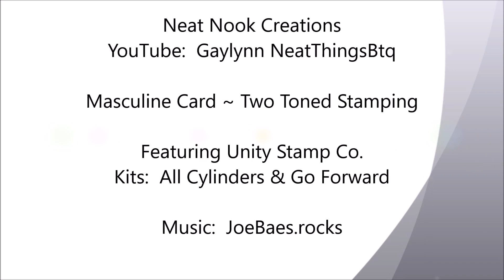Unity Quick Tip: Two Tone Stamped Border + Copic Coloring